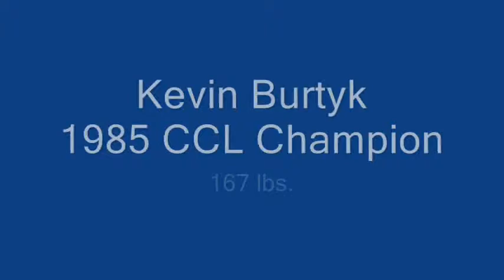1985 CCL Wrestling Tournament #1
167 lb. Central Catholic League wrestling champion: Match No. 1; starting with a slam.  (Kevin is the one wearing the red shoes.)